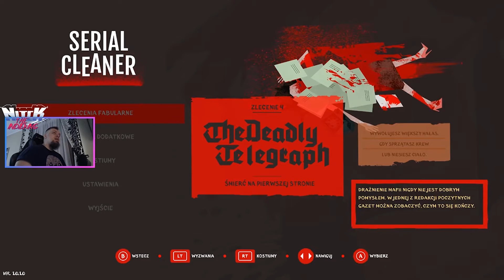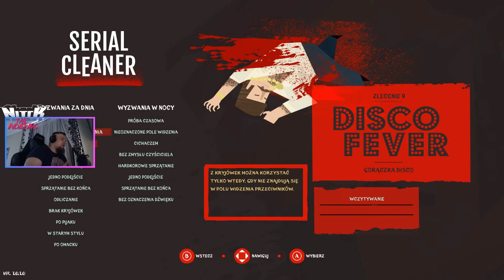Serial Cleaner - perfekcyjny pan domu // INDIE gameplay pl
👉 Kliknij w 🔔 by być na bieżąco i nie przegapić żadnego filmu
👉 Twitch (streamy zaczynają się w tygodniu 22:00/23:00 i trwają do 00:30, w weekendy dłużej)